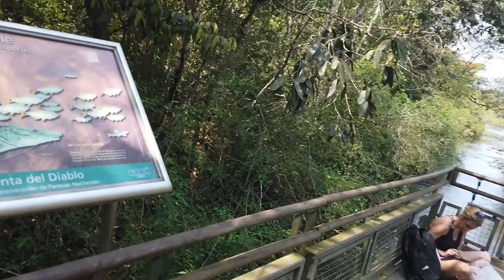TRAVEL REPORT | Iguazu Falls - Iguazu National Park, Argentina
A daytrip to the Iguazu National Park and the Iguazu Falls, which are on the World Heritage list of the UNESCO. A beautiful trip that I can highly recommend. Also my first try of a voice over.

***TRIP INFORMATION***
Place: Iguazu National Park/Iguazu Falls - Argentina
Date: Winter 2019

**EQUIPMENT***
Other: Osmo Pocket Accessory Mount, Osmo Pocket Wireless Module, Jaba suction mount, Galaxy S9, Adobe Premiere Elements 2018